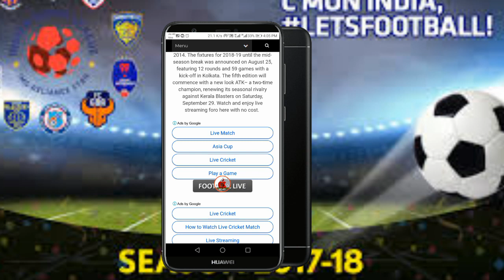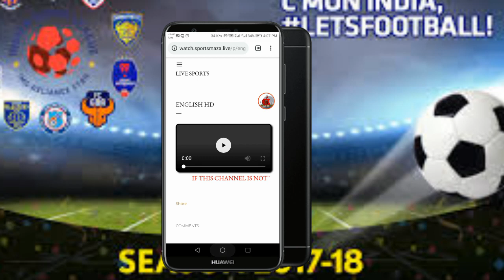Isl football 2018 live without app Malayalam iPhone and Android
മത്സരം ലൈവ് ലിങ്ക് ഓപ്പൺ ചെയ്യുക
Link 1